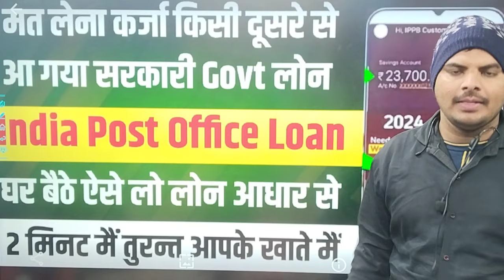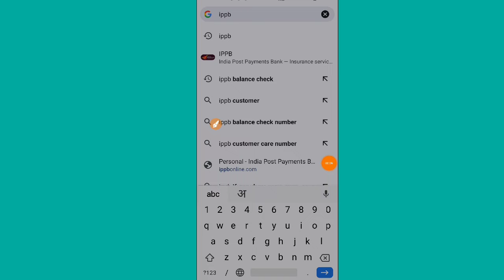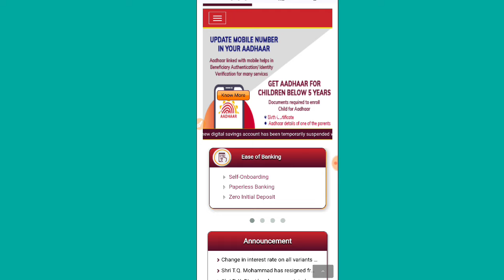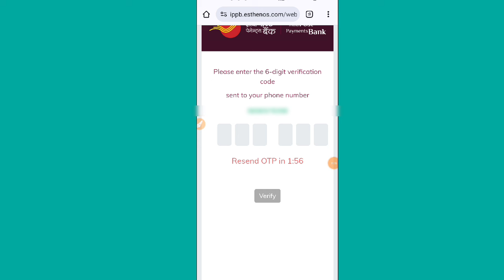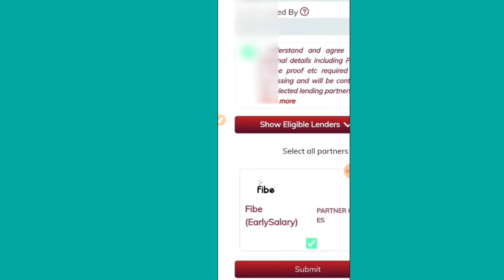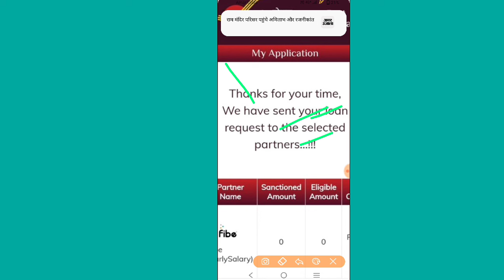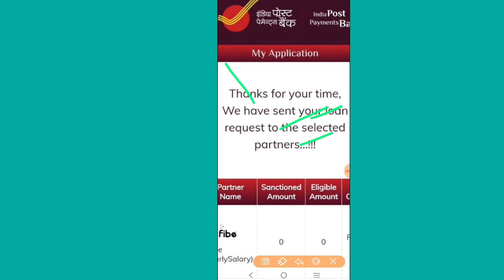Indian Post Se Loan Kaise le online | indian post payment bank loan apply online | govt loan apply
indian post se loan kaise le,
india post se loan kaise len,
india post payment bank se loan kaise le 2023,
indian post bank se loan kaise le sakte hain,
india post bank se loan kaise lete hain,
india post payment bank se loan kaise lenge,
india post payment bank se loan kaise le 2022,
india post se loan kaise le,
india post bank se loan kaise le sakte hain,
india post payment bank app se loan kaise le,
india post bank se loan kaise le,
indian post bank se loan kaise le,
indian post bank se loan kaise milega,
post bank se loan kaise le,
post bank me loan kaise le,
how to get loan from india post payment bank,
indian post bank loan kaise le,
india post bank loan kaise le,
how to get loan from ippb bank,
india post payment bank me loan kaise le online,
post office loan kaise len,
india post payment bank se loan kaise le sakte hain,
post office bank se loan kaise le,
how to take loan from post office,
can i take loan from post office,
india post payment bank se loan kaise le mobile se,
indian post bank personal loan,
india post payment bank se personal loan kaise le online,
india post payment bank se loan kaise le online,
indian post office se loan kaise le,
india post payment se loan kaise le,
india post payment bank se loan kaise le,
how to get loan from post office,
india post payment bank se loan kaise len,
pnb pre approved business loan apply online,
pnb loan apply online 2023,
owner.